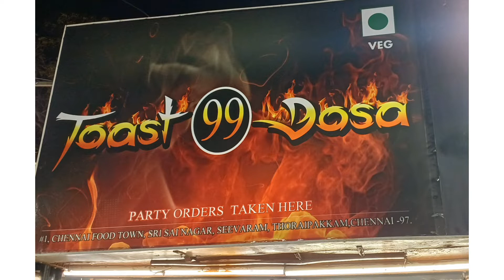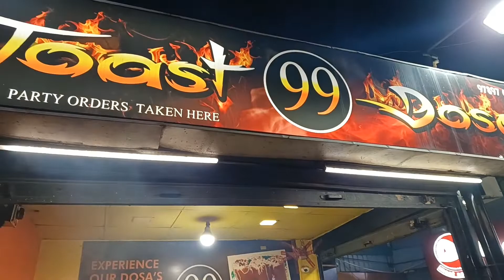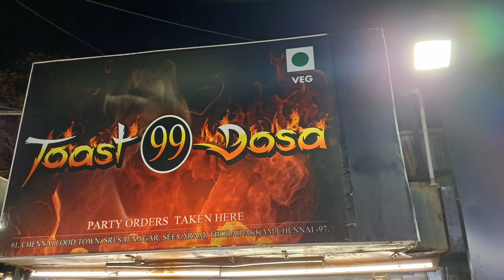PIZZA Dosa# Toast 99 Dosa# 99 Dosa varieties @Saai 360°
How to prepare PIZZA Dosa? 99 varieties of Dosa # Pure veg#

Location: Sai nagar, Thuraipakkam
Landmark : Next to PIND restaurant